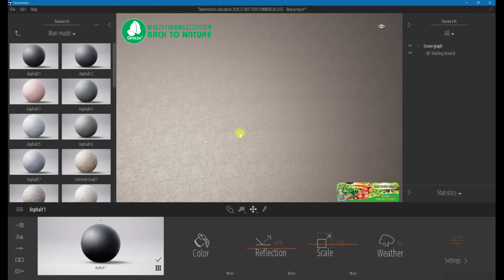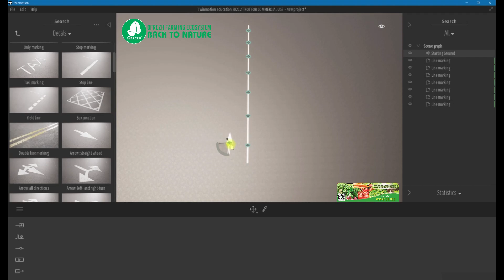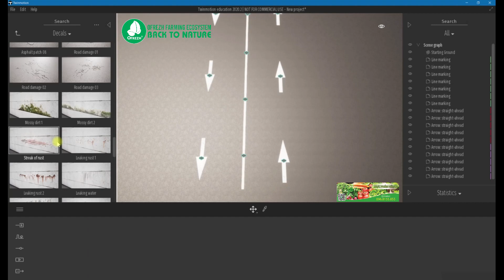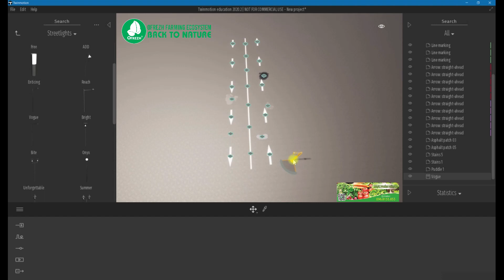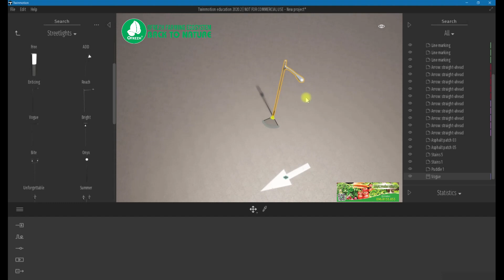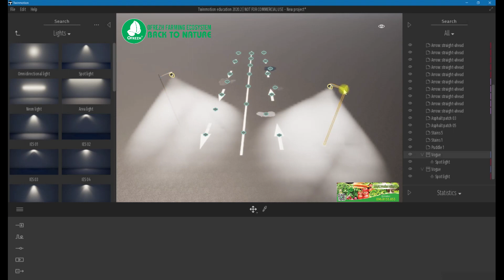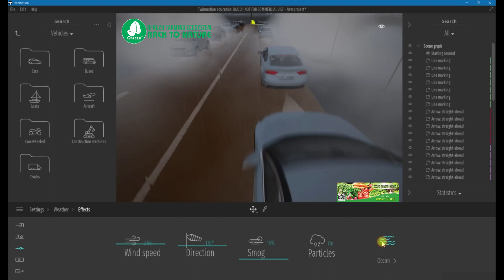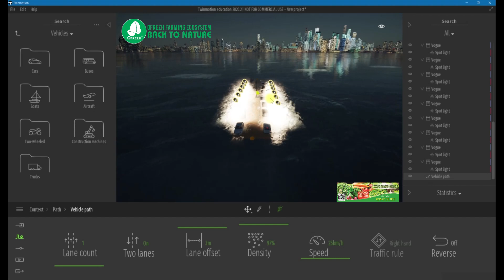HIỆU ỨNG MƯA VÀ BÓNG ĐÊM TRÊN TWINMOTION 2020.2 BY OFREZH.COM - TRỞ LẠI TỰ NHIÊN